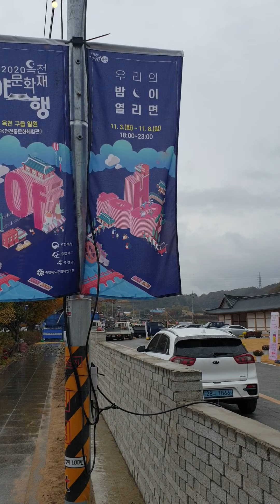육영수생가....옥천야행문화단지...